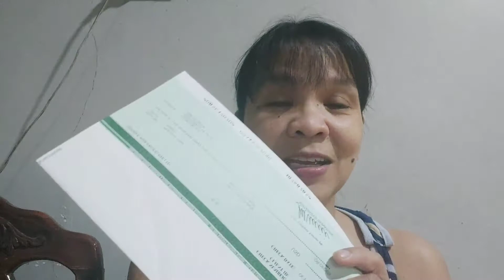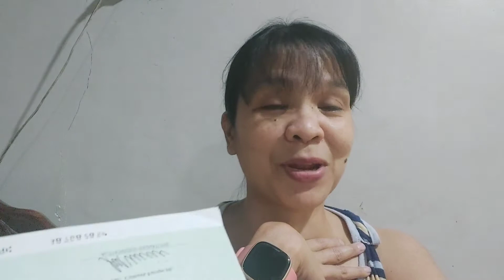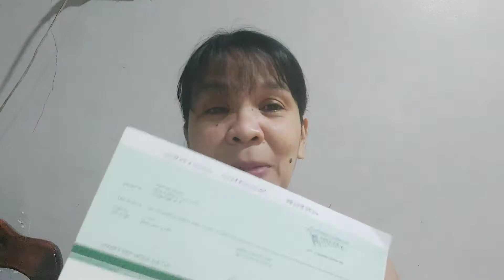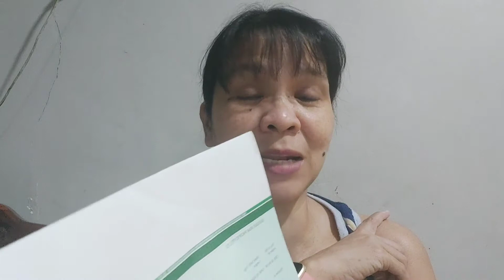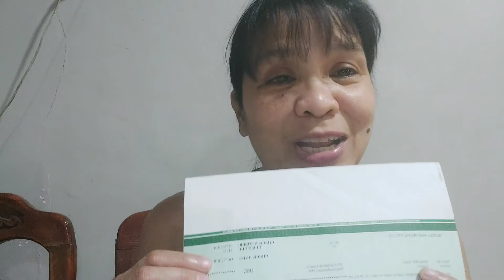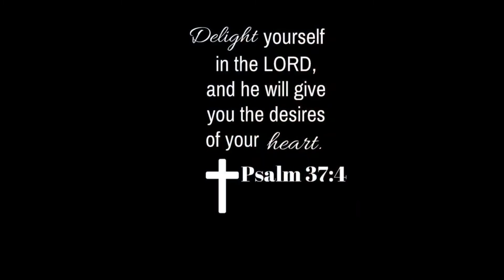My first youtube sweldo🤩🤩 pano na kung tseke????